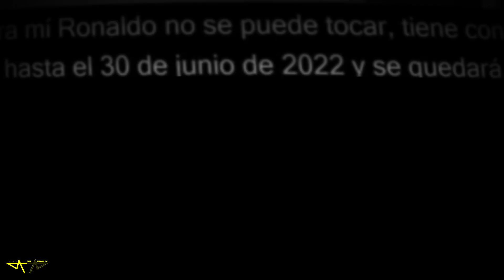🚨 CRISTIANO QUIERE VOLVER AL MADRID 🚨 NEDVED dice que SE QUEDA | EL PLAN de FLORENTINO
Todos los rumores confirmados de la vuelta de Cristiano al Real Madrid
Nedved dice que se queda

Rock Star Family
BOMBAZO | CRISTIANO RONALDO QUIERE VOLVER AL MADRID | TODOS LOS DETALLES SOBRE SU POSIBLE REGRESO
cristiano regresa al Madrid
cristiano vuelve  al Madrid
cristiano vuelta  al madrid
Puñetazo en la mesa | Nedved estalla y se pronuncia sobre Cristiano y su "marcha" al R.Madrid
Cristiano Ronaldo No Regresa Al Real Madrid, Nedved Confirma Que Se Quedara En La Juventus
Pavel Nedved ASEGURA que Cristiano Ronaldo se MANTENDRA en Juventus Y Andrea Pirlo SIGUE
JUVENTUS ‘Cristiano no se toca’, Pavel Nedved. ¿Será verdad que se queda con Pirlo?
Canción Cristiano Ronaldo Se Va De La Juventus
Nedved dice que cristiano se queda
CRISTIANO RONALDO REGRESA al REAL MADRID? ZIDANE y RAMOS HABLAN de CR7
Cristiano Ronaldo REGRESA al Real Madrid (Roncero) - CR7 Facilita el Fichaje de Haaland y Mbappé
Vuelve Cristiano Ronaldo al Madrid / Deportes Cuatro / Fútbol Total / Fútbol Picante
Josep Pedrerol​ nos cuenta en El Chiringuito una exclusiva sobre Cristiano​ y el RealMadrid
¿CRISTIANO RONALDO VUELVE AL MADRID?
CR7 regresa al Real Madrid? Es posible?
marcelo soon cristiano
MARCELO comento " SOON " en un post de Instagram de Cristiano y Marcelo
MARCELO JUGARÁ CON CRISTIANO RONALDO EN REAL MADRID JUVENTUS
PRONTO JUGARA MARCELO Y CRISTIANO JUNTOS
MARCELO ACERCA A CRISTIANO AL MADRID
MARCELO
433
CRISTIANO Y MARCELO
MARCELO DICE QUE PRONTO JUGARA CON CRISTIANO
¿Regresa Cristiano Ronaldo al Real Madrid? ¡Las palabras de Zinedine Zidane!
zidane habla de cristiano ronaldo
LO QUE DIJO Zidane sobre el regreso de CRISTIANO RONALDO al REAL MADRID | Conferencia de prensa
Zidane abre la puerta del Madrid a Cristiano: "Su regreso puede darse" I MARCA
Hattrick de Ronaldo
Hattrick de Cristiano Ronaldoo
Hat-Trick BRUTAL de Cristiano Ronaldo al Cagliari
¡CRISTIANO RONALDO MARCA SU GOL NÚMERO
770! | LOS GOLES DE CR7 CON LA JUVENTUS
BEST SCORER OF ALL TIMES RONALDO 770
Cristiano Ronaldo Hat-Trick PERFECTO (CR7 Callando Bocas) Cagliari 1-3 Juventus
770 GOLES DE CRISTIANO SUPERA A PELE
Cristiano comunicado sobre pele
Pele Comunicado sobre Cristiano
PELE ADMITE QUE CRISTIANO ES EL AMXIMO GOLEADOR DE LA HISTORIA
CRISTIANO HACE UN COMUNICADO DICIENDO QUE ES EL MAXIMO  Hat trick de Cristiano Ronaldo, el 57 de su carrera | Serie A
 MAXIMO GOLEADOR DE LA HISTORIA
LA Juventus le pone precio a cristiano
29 Millones de Euros por cristiano
Cristiano esta a ala venta
Bomba cristiano 29 Millones cuesta
Cristiano ira al real Madrid
Haaland y Mbappe difícil que fichen por el real Madrid
COMUNICADO DE CRISTIANO RONALDO TRAS PERDER EN CHAMPIONS
COMUNICADO DE CRISTIANO EN INSTAGRAM
POST DE CRISTIANO EN INSTAGRAM
¿CRISTIANO regreso al MADRID? Florentino Viaja a TURÍN | POCHETTINO Responde a MESSI
¿VUELVE CRISTIANO RONALDO al MADRID? ENTREVISTA de SERGIO RAMOS con IBAI
LA LIGA ¿Es realmente posible que CRISTIANO RONALDO vuelva a jugar en el REAL MADRID?
Posibilidades reales de la vuelta de cristiano al Madrid
el 11 del Madrid con Cristiano 2021
Line Up Real Madrid
La Prensa habla de Cristiano
BOMBAZO CRISTIANO
Regresará Cristiano Ronaldo al Real Madrid? Así respondió Zidane
🚨¿REGRESA CRISTIANO RONALDO al REAL MADRID? ASEGURAN que MENDES TANTEA la OPCIÓN -TODOS los DETALLES
🚨 ¿CRISTIANO vuelve al MADRID? EXCLUSIVA de PEDREROL
VUELVE CRISTIANO AL MADRID
PODRÁ VOLVER CRISTIANO AL MADRID
BOMBAZO DE JOSEP PEDREROL
EN EL CHIRINGUITO DICEN QUE CRISTIANO PUEDE VOLVER
JORGE MENDEZ HABLA CON FLORENTINO PARA LA VUELTA DE CRISTIANO RONALDO
Josep Pedrerol
Dan exclusiva de Cristiano
CRISTIANOS E VA DE LA JUVE
¿¡CRISTIANO RONALDO REGRESARÁ al REAL MADRID!?